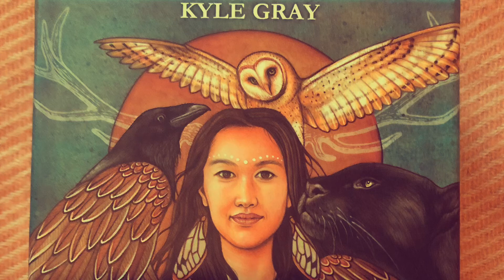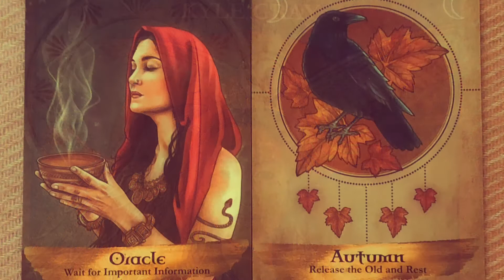Ram ♈️ Augustus 2021 Angels and Ancestors/ Engels gesproken.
Augustus 2021
Angels and Ancestors Oracle Cards
Engelen en Voorouders Orakel kaarten.
Healing, Change and Knowledge.
Heling, Verandering en Kennis.
Kyle Gray en artwork by Lily Moses.

Amazon.nl  bestelling